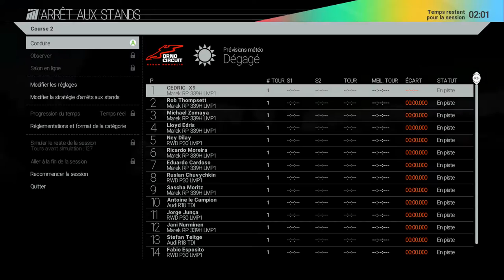Cedricx9 - Project Cars - Xbox One - WEC - Episode 3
Suite et fin de mon championnat Européen catégorie LMP1 sur le circuit de BRNO en République Tchèque.

Notre Page Facebook, important pour être au courant de toute l'actu de la chaine!

Si vous souhaitez avoir une intro qui déchire pour votre chaine Youtube,un background qui claque, du bon son pour vos intros, je vous conseil cette team, une team sympa qui fait de superbes travaux gratuits et payants selon le travail demandé.

Un petit pouce vert, ça fait plaisir ;-)